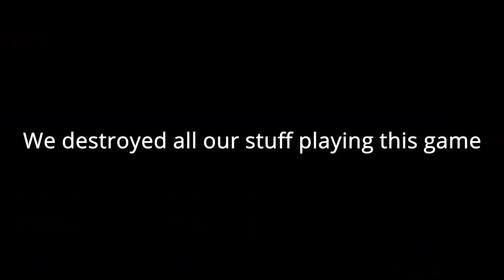Gorilla Tag? More like Heart-A-Tag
this game is giving me a heart attack
prepare for lots of screaming

Timestamps
0:00 forest
2:33 treehouse
2:59 cave
5:50 canyon

What is gorilla tag?

Gorilla tag is a game where you can run, climb, and jump in VR using a unique locomotion method that only needs the movement of your hands and arms. No buttons, no sticks, no teleportation. Push off of surfaces to jump and squeeze them with both hands to climb. The game mode is simple tag, for up to 3 players, or infection mode, with 4 or more. Run from the infected gorillas, or outmaneuver the survivors to catch them. Parkour up trees and cliff faces to evade and chase people down. Hang out in a virtual, low-fi jungle with randos or group up in a private room with friends to hang out and play. The stakes are low, so feel free to just chat or make up your own games. The movement is easy to learn, and hard to master. Crossplay with the PC versions of the game, so play with anyone on any platform.